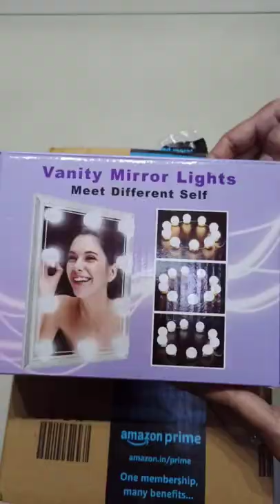Vanity lights for mirror